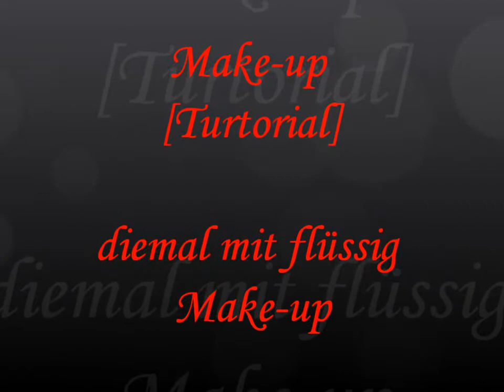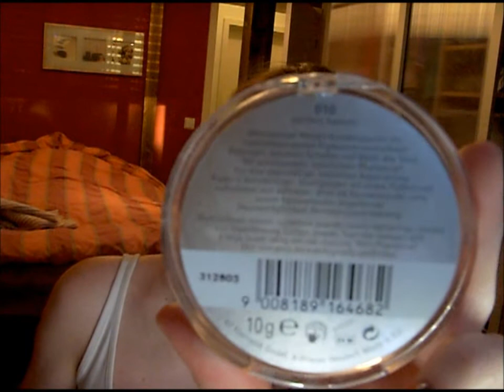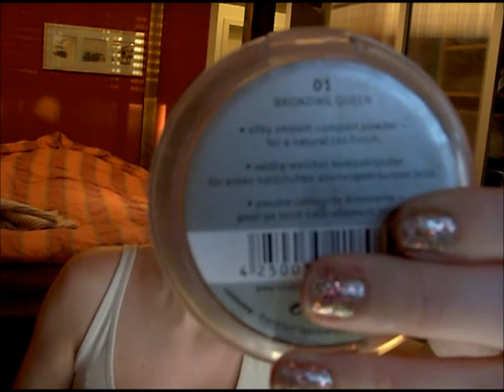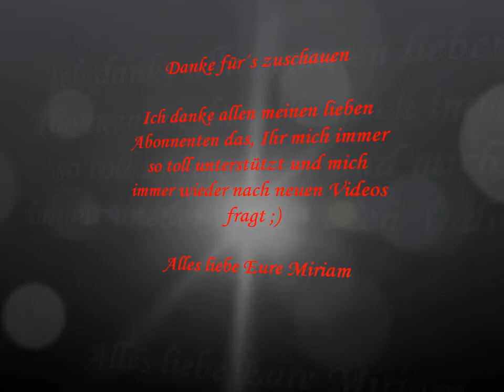Make-up [Tutorial/Routine] Flüssig Max Factor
Nach einiger nachfrage nach einem Turtorila mit Flüssig make-up habe ich dies nun gemacht und zeig euch nochmals nur mit Flüssig wie meine morgendliche Routine aussieht